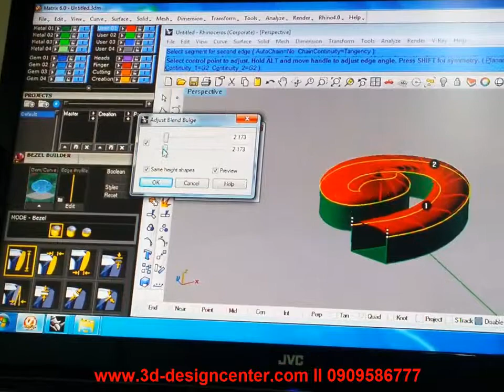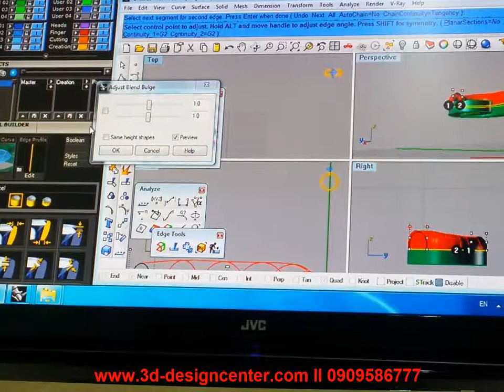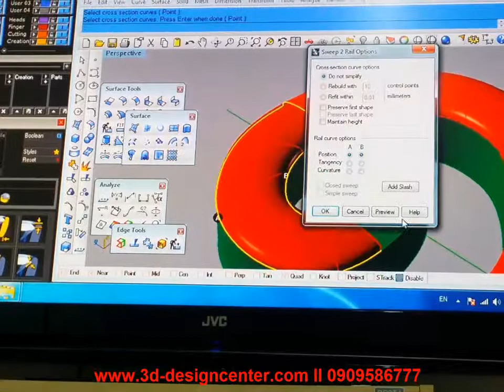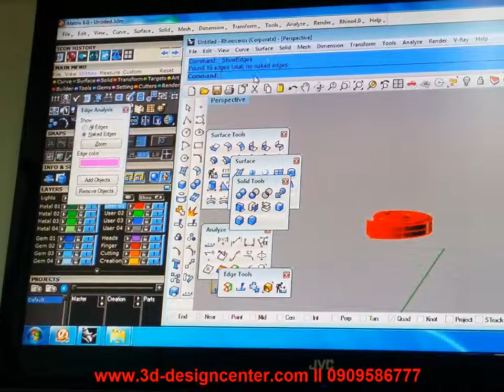การใช้คำสั่ง Sweap2rail Blendsurface ในโปรแกรม Matrix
- สนใจเรียนโปรแกรม Matrix ออนไลน์ ได้ที่
- สนใจเรียนโปรแกรม Matrix สอนสด ได้ที่